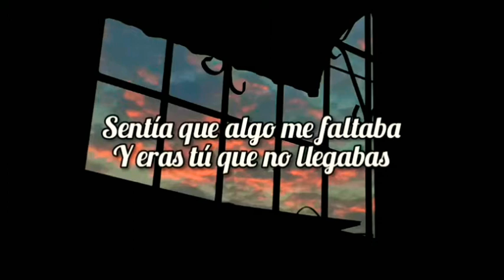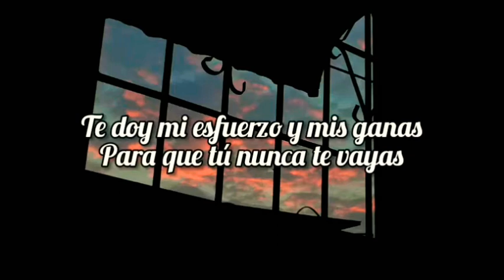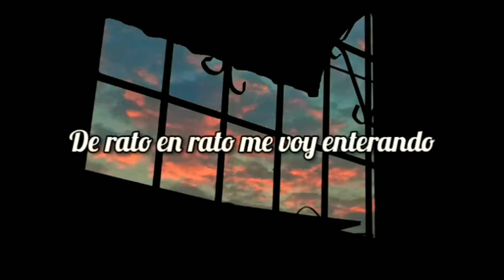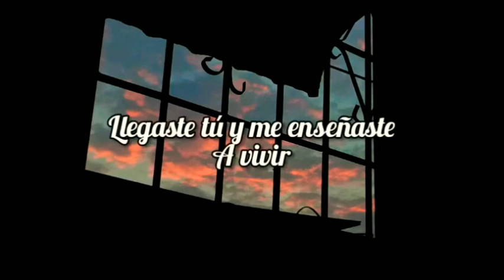Apareciste de la nada cuando menos lo esperaba de rato en rato me voy enterado que tu quitaste el